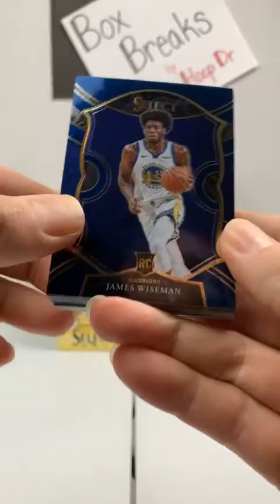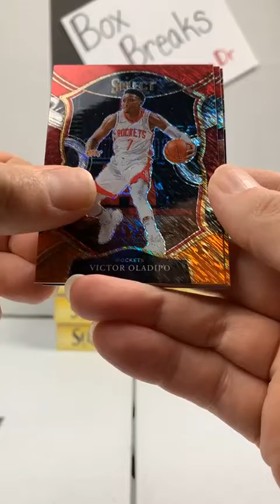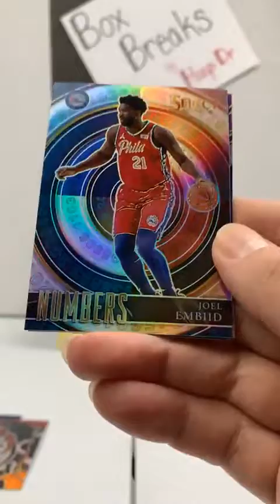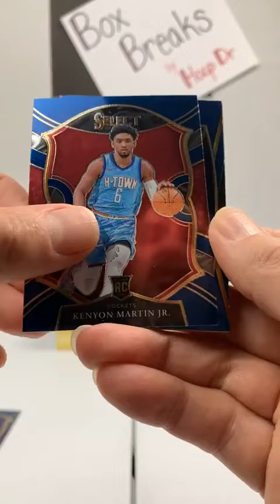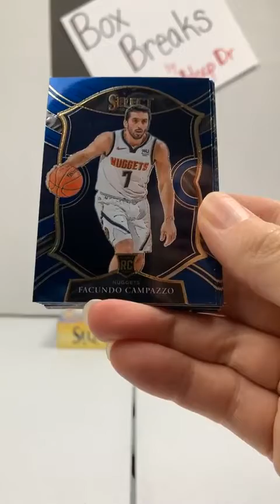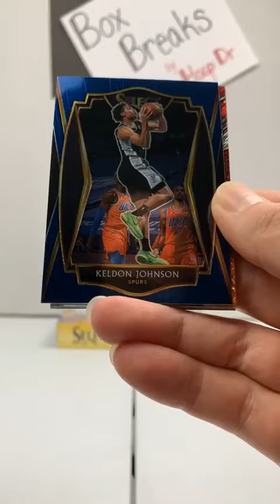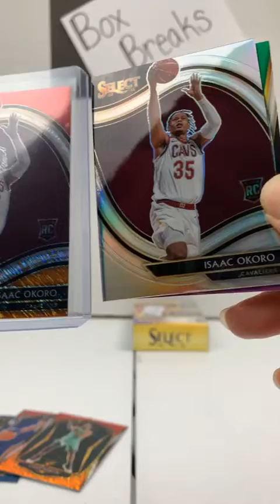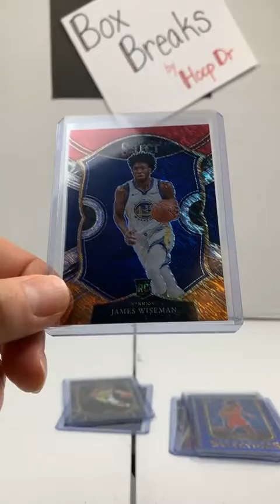2021 Select Basketball Hanger Box Break 11-17-21